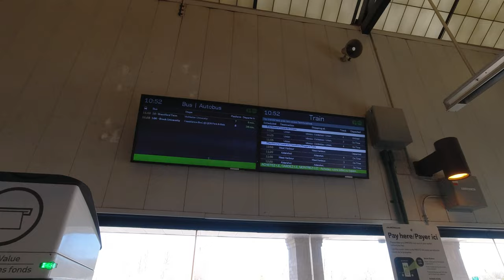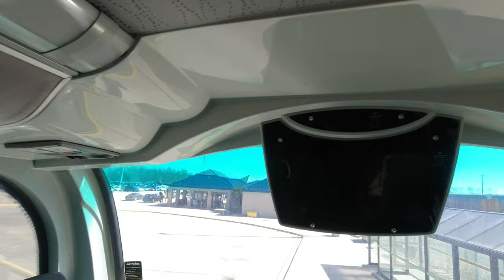4K GO Transit Route 15 Bus Ride from Aldershot GO to Brantford Downtown (Duration 52min)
GO Bus Ride From Aldershot GO To Brantford Bus Terminal (Brantford Downtown)
Duration 52min
GO Bus #15

00:00 - Aldershot GO
13:01 - Main St. W. @ Haddon Ave. S.
16:47 - McMaster University
22:26 - Main St. W. @ Paisley Ave. S.
24:16 - McMaster Innovation Park
47:15 - Wayne Gretzky Pkwy. @ Chatham St.
50:16 - Dalhousie St. @ Park Ave.
53:12 - Brantford Bus Terminal